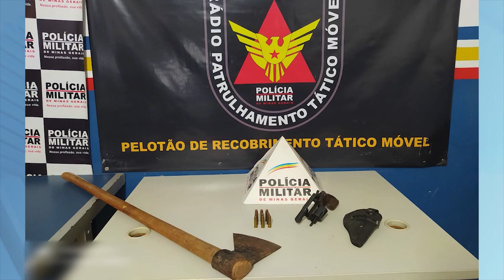Ameaça com Machado: Homem Preso Depois de Agredir e Ameaçar Companheira na Cidade de Ponte Nova.